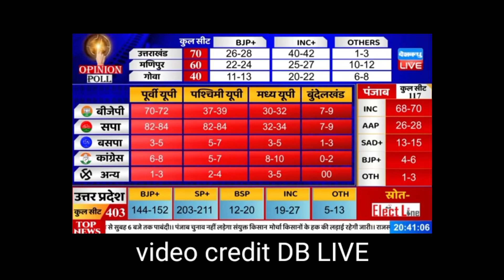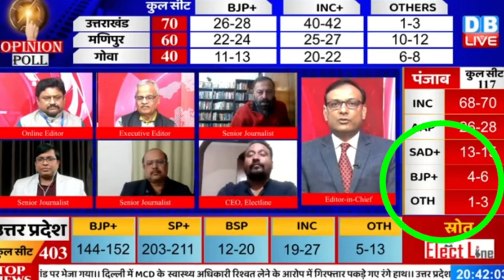Up election opinion poll | up election survey | BJP=SP= opinion poll | public opinion poll Up